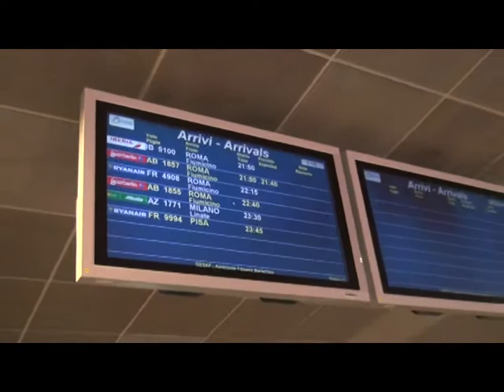Trapani, Serse Cosmi atterra a Palermo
Il nuovo allenatore del Trapani, che prenderà il posto dell'esonerato Boscaglia, è arrivato in Sicilia per la nuova avventura alla guida dei granata.